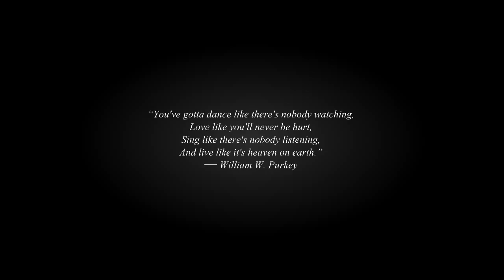Even if you fall I will go down with you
Old clips, I'm sorry! Inspired by xSencibel and marthaxxalexi